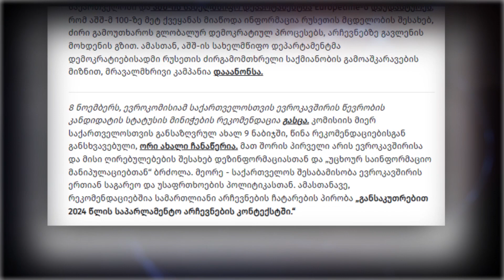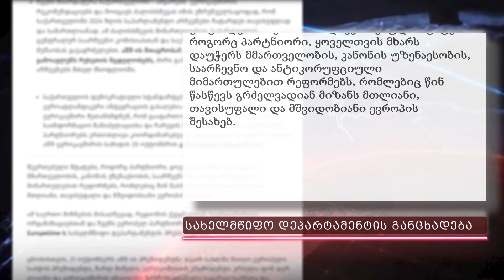აშშ და ევროკავშირი უცხოური საინფორმაციო მანიპულაციის წინააღმდეგ თანამშრომლობაზე შეთანხმდნენ